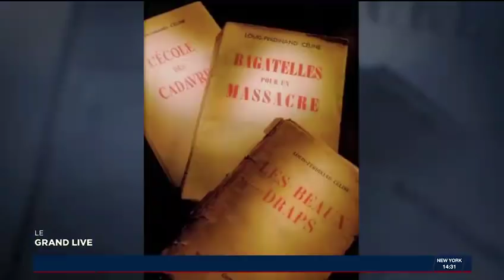Pamphlets de Louis-Ferdinand CÉLINE : GALLIMARD recule (2018)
i24News, 11 janvier 2018.